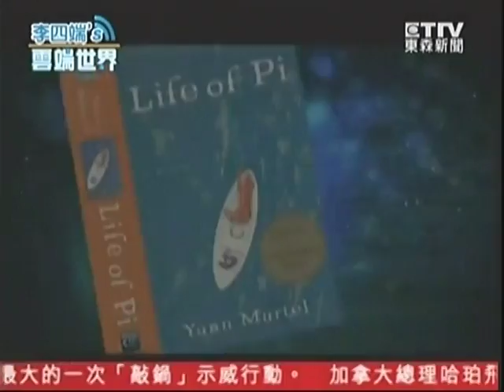【新聞】《少年PI的奇幻漂流》導演李安如何造虎明星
東森新聞「李四端的雲端世界」(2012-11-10)
電影【少年PI的奇幻漂流】, Life of Pi
Ang Lee 李安, 蘇瑞吉沙瑪 Suraj Sharma